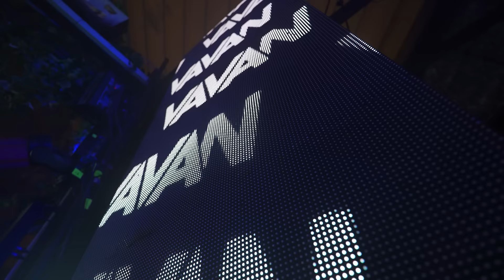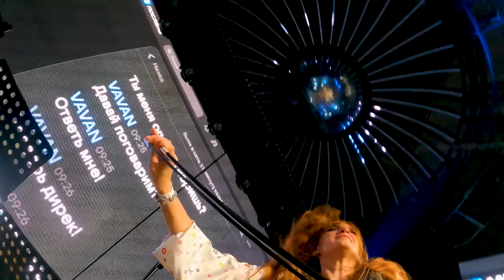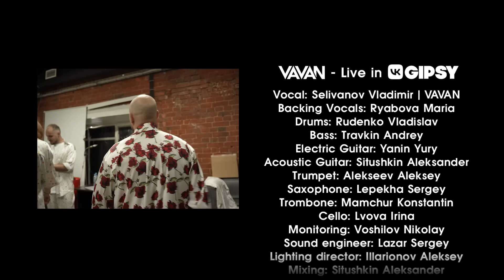Большой концерт VAVAN - LIVE IN GIPSY 2024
00:00 - Интро
00:43 - Колян/Крутые
05:18 - Велосипед
08:40 - Бедняк
12:13 - Малая Сияй
14:52 - Угли
18:10 - Амур
21:11 - Буду Целовать
27:46 - Шагай
31:48
36:20 - Тяп Ляп
39:29 - Папина Машина
43:28 - Батут
46:32 - Субботним Вечером
49:26 - Послала
52:37 - Веснушки
57:31 - Тишка feat Galibri
01:01:39 - Сказочный Десант feat Galibri & Mavik
01:05:14 - Федерико Феллини
01:09:29 - Ай-Яй-Яй
01:13:30 - Зацени

Vocal: Selivanov Vladimir | VAVAN
Backing Vocals: Ryabova Maria
Drums: Rudenko Vladislav
Bass: Travkin Andrey
Electric Guitar: Yanin Yury
Acoustic Guitar: Situshkin Aleksander
Trumpet: Alekseev Aleksey
Saxophone: Lepekha Sergey
Trombone: Mamchur Konstantin
Cello: Lvova Irina
Monitoring: Voshilov Nikolay
Sound engineer: Lazar Sergey
Lighting director: Illarionov Aleksey
Mixing: Situshkin Aleksander

Producer: Olovianishnikov Vladimir
Music Producer: Situshkin Aleksander
Video: Insight People
FX: Lyadov Artem